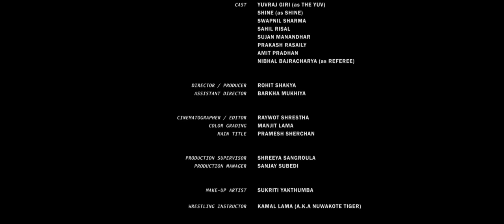The Shadows 'Nepal' - K Pais Nepali ? Official Music Video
- The Shadows 'Nepal'

| Swapnil Sharma | Prakash Rasaily | Amit Pradhan | Sujan Manandhar | Sahil Risal | Samir Shrestha | Suramya Sthapit

CAST
YUVRAJ GIRI ( as THE YUV )
SHINE ( as SHINE )
SWAPNIL SHARMA
SAHIL RISAL
SUJAN MANANDHAR
PRAKASH RASAILY
AMIT PRADHAN
NIBHAL BAJRACHARYA ( as REFEREE )

DIRECTOR / PRODUCER
ROHIT SHAKYA

ASSISTANT DIRECTOR
BARKHA MUKHIYA

CINEMATOGRAPHER / EDITOR
RAYWOT SHRESTHA

COLOR GRADING
MANJIT LAMA

MAIN TITLE
PRAMESH SHERCHAN

PRODUCTION SUPERVISOR
SHREEYA SANGROULA

PRODUCTION MANAGER
SANJAY SUBEDI

MAKE-UP ARTIST
SUKRITI YAKTHUMBA

WRESTLING INSTRUCTOR
KAMAL LAMA ( A.K.A NUWAKOTE TIGER )

LIGHTING DIRECTOR
CHINTAN RAJBHANDARI

LIGHTING TECHNICIANS
ISHWOR NAGARKOTI
BIGEN SHRESTHA
ANIL MAGAR
LAL SINGH THOKKAR
BISHESH MAHARJAN
ASHISH SHRESTHA
MADHAN LAKHA

CATERING
GOPI BHANDARI

SPECIAL THANKS

NEPAL RING WRESTLING ASSOCIATION
SUNITA THAPA ( PRESIDENT, NRWA )
PRATIK SHAKYA
HIMAL THAPA
PRASIIT STHAPIT
CHEMI DORJE LAMA
SAMIR SHRESTHA
PRABIN PACHHAI
SANGEET PATHSHALA
NFDC  HALL
BIJAY CHOUDHARY